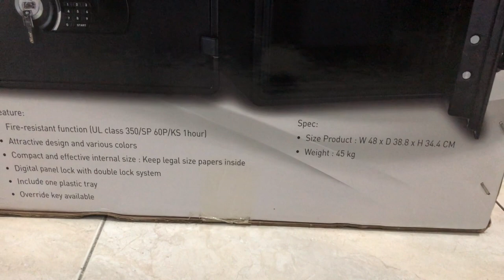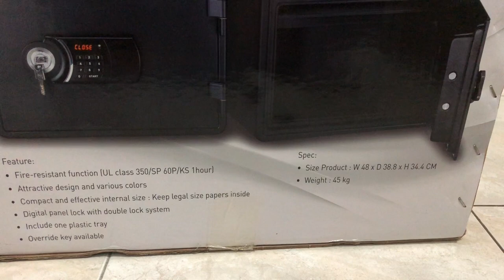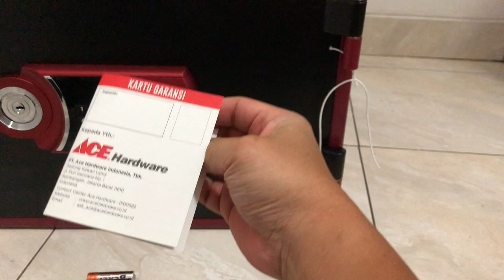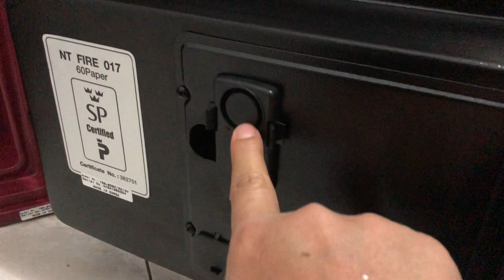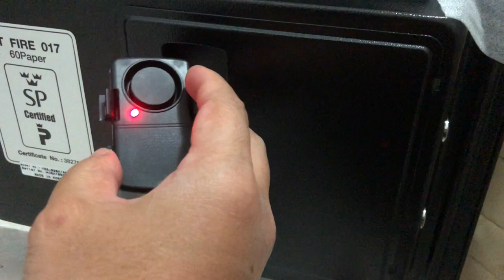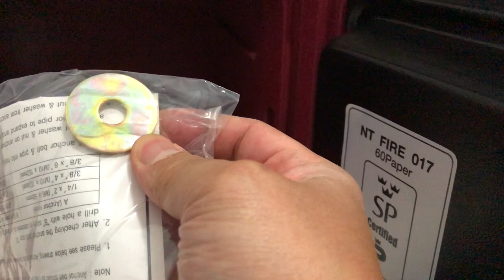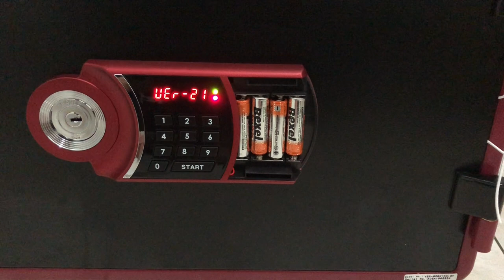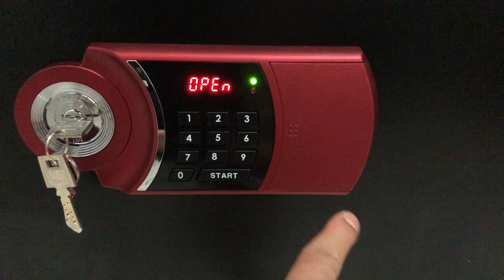Unboxing | Safety Box | Krisbow Fire Safe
Video ini bertujuan untuk mengetahui isi kemasan Safety Box merk Krisbow Fire Safe sehingga mengetahui fitur dan juga apa saja yang akan diberikan sewaktu membeli produk Safety Box jenis ini.

Selain itu, video ini juga menjelaskan tentang keamanan yang ada di Safety Box jenis ini sehingga bisa menjadi bahan pertimbangan jika anda sedang mencari dan ingin membeli Safety Box untuk keperluan menyimpan barang-barang berharga anda sehingga tidak mudah untuk diambil dan juga bisa lebih aman jika terjadi kebakaran yang tidak diiginkan sehingga dokumen atau barang-barang penting masih bisa terjaga dan dapat digunakan.

Salam Vlog Atnlie